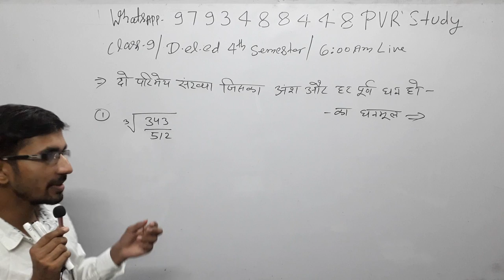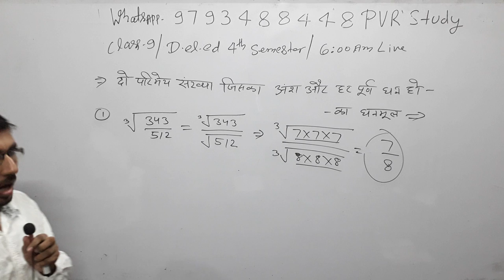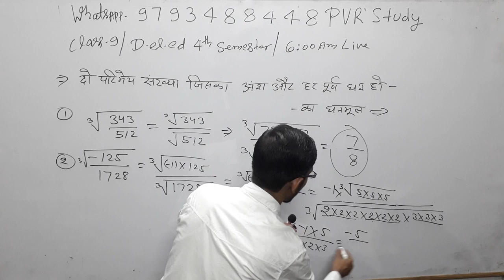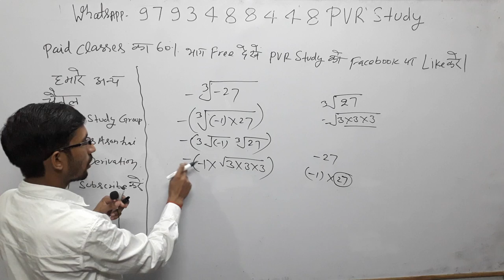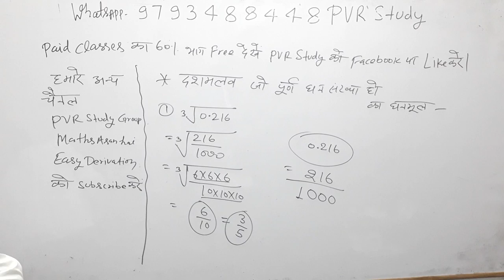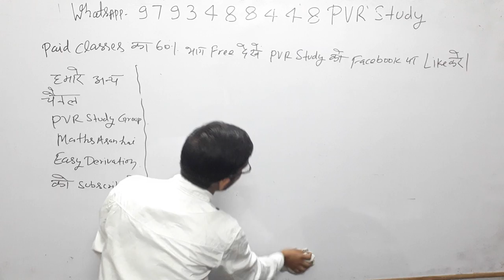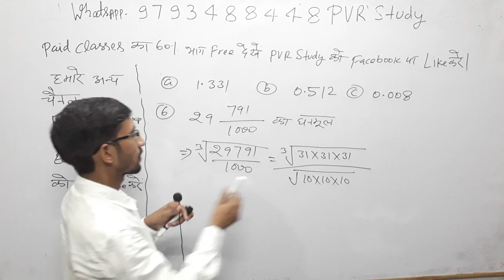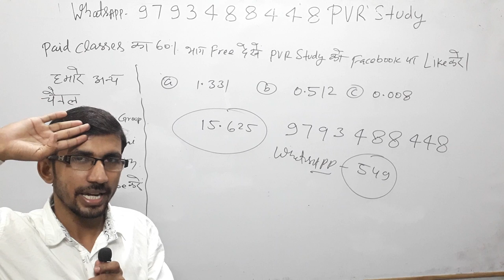🔴D.el.ed|BTC Maths/4th semesrter/class09/ New Batch Maths Live